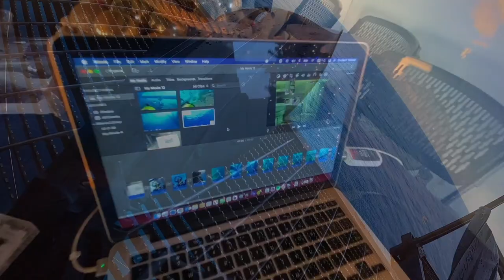Sharks all around us!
A couple times per month we are deep underneath the tower doing our best to clean off the camera globe so that our good friends from explore.org can share the view all over the world. I was deep under a couple times recently and did my best to get rid of the growth and barnacles with the assistance of a new BONEX scooter aka, DPV (diver propulsion device).

We really want people to understand what is under the surface and its world of life! From small fry to large sharks, they all are a part of our world's ecosystem!

Help us help others to learn more about our amazing ocean with your help either monthly with a simple contribution or purchase of restoration supporting merchandise or setting your Amazon Smile account to FPTower Inc. nonprofit!

Want to help? It's easy! Sign up or buy restoration supporting merch at FPTower.org

So glad we have you all helping us RESTORE, PROTECT, and PRESERVE the Frying Pan Tower for the next generation!

Richard